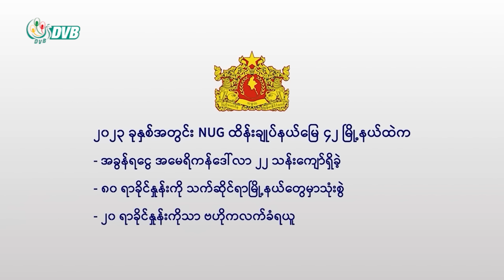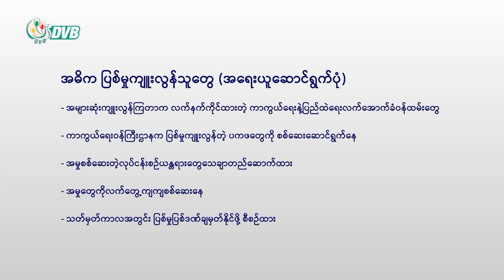NUG ရဲ့ "ပ" သုံးလုံးပြဿနာ ဖြေရှင်းရေး အလားအလာ - DVB News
အခွန်ရငွေများတဲ့ စစ်ကိုင်းနဲ့မကွေးတိုင်းက မြို့နယ်တွေမှာအကျိုးစီးပွားပြဿနာတွေ အဓိကဖြစ်ခဲ့ပြီး အချိန်တိုအတွင်း မဖြေရှင်းနိုင်ရင် ပ သုံးလုံးပြဿနာဟာ တော်လှန်ရေးပုံရိပ်ကို ဆိုးရွားစွာထိခိုက်လာနိုင်တယ်လို့ ဒေသတွင်းနို င်ငံရေးသ မားတွေက သုံးသပ်ပါတယ်။